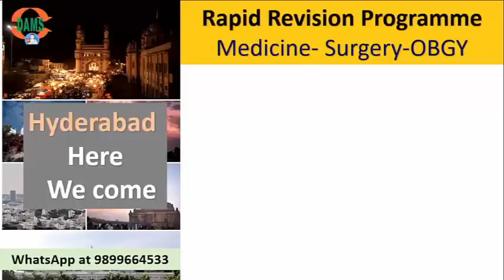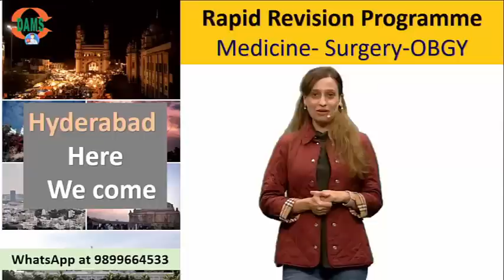Rapid Revision for NEETPG FMGE | DAMS Hyderabad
FMGE exam is delayed to Jan 20th, NEETPG is in March. Take Advantage of top clinical faculties from DAMS revising in crisp concise manner face to face in DAMS Hyderabad.